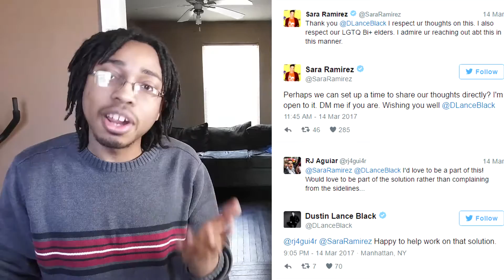Full Service Kickstarter & Charlize Theron in Bi Role?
LGBTQ and BL Media News. // Queer Fudanshi's a blog and Youtube channel that shares LGBT media through news, reviews, and good conversation.

Section Times:
0:37 - Mass Effect Andromeda Datamine Leak
2:20 - Twitter Fight: Bisexual Community vs. When We Rise
4:02 - Brianna HIldebrande and Dylan Gelula in Lesbian Film
4:50 - Jazz Jennings Has Doll Made After Her
5:21 - Charlize Theron in Atomic Blonde
5:47 - Eden's Mercy Kickstart Update
6:59 - Full Service Kickstarter